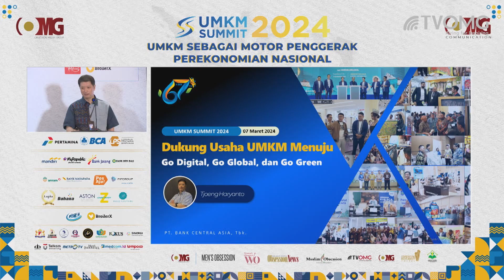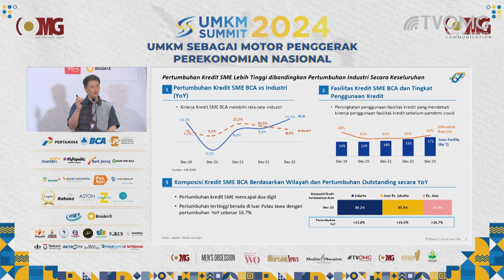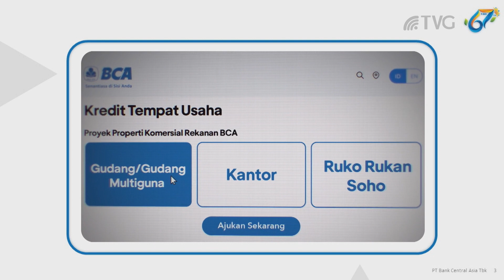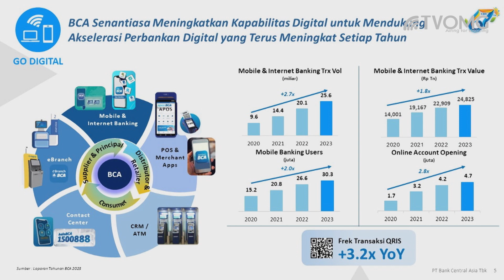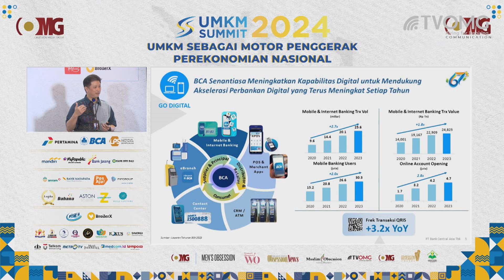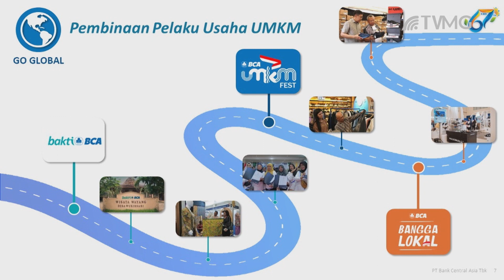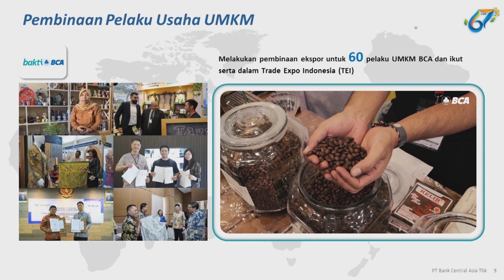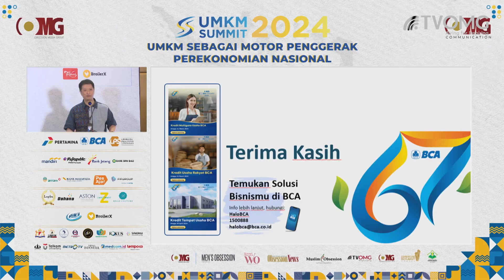Tjoeng Haryanto - SVP PT Bank Central Asia Tbk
Men's Obsession :
✅ Men's Obsession

Women's Obsession :
✅ Women's Obsession

TV OMG
✅ TV OMG INDONESIA

FOLLOW AND SHARE TIKTOK

©️ Copyright TV OMG | 2023